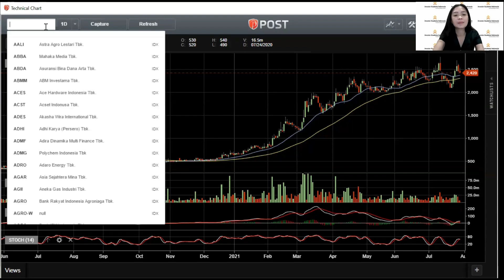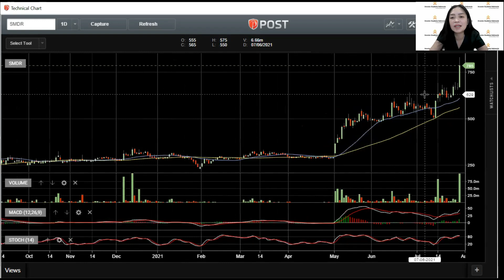SMDR Turning Crisis Into Opportunity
Pada kesempatan kali ini kami akan membahas tentang PT Samudera Indonesia Tbk dengan kode saham SMDR.
Adapun video ini bukan rekomendasi beli atau jual , tapi adalah bahan pembelajaran .

Apapun yang dibahas di video kami bukanlah anjuran Beli atau Jual tapi  hendaklah dijadikan bahan pembelajaran untuk dikaji lebih lanjut.

Karena resiko keuntungan dan kerugian ada di tangan pemilik modal masing-masing.

Hendaklah pemilihan saham disesuaikan dengan risk profile masing2, karena setiap keputusan mengandung resiko.

Semua materi dalam video kami adalah bertujuan untuk edukasi, bagi yang memerlukan bimbingan edukasi lebih lanjut kami menyediakan beberapa kelas.

PELATIHAN DIBAGI 3 Pelatihan :

PELATIHAN STEP 1 - BASIC FUNDAMENTAL
Dalam pelatihan ini diajarkan :
- Cara Mendapatkan Data2 Penting dalam menganalisa Saham
- Cara membaca laporan keuangan
- Cara memahami dan menghitung ratio keuangan
- poin2 penting di laporan keuangan
Bonus :
- Contoh kasus pembelajaran laporan keuangan
- pilihan saham untuk ditabung

PELATIHAN STEP 2 - VALUE + GROWTH INVESTING (MENCARI SAHAM MULTIBAGGER)
- Mindset benar dalam berinvestasi
- Logika dibalik laporan keuangan yang belum diketahui banyak orang
- Menemukan ciri2 saham Multibagger
- Screening Calon-calon saham multibagger
- Menemukan Harga Wajar yang simple tapi powerfull
- Money management & Investment plan
- FGC & Bedah Emiten kelompok (Praktek Langsung)
Bonus :
- Tanya Jawab pa Donald di sesi FGC
- Jurnal Investment
- Akses ke group Alumni : Bahas Emiten perbulan & Diundang ke acara Khusus

PELATIHAN STEP 3 - INTERMEDIATE CLASS
- Cara mencari valuasi Saham Intermediate (DCF)
- Cara Identifikasi laporan keuangan Fraud
- Mengetahui lebih dalam tentang GCG Perusahaan
- Strategi Investasi di masa Bullish atau Bearish
Bonus :
- Money Management
- Teknikal for Best Entry poin
- Group Coaching & Latihan Bedah Emiten

Info Lebih Lanjut :
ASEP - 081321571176